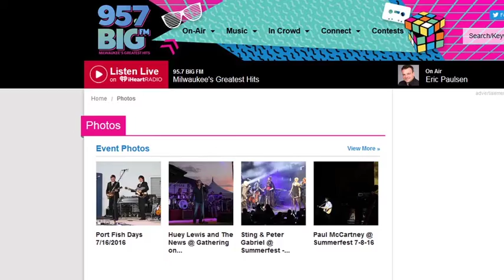iHeartNote July 2016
What's new with iHeartMedia Milwaukee!